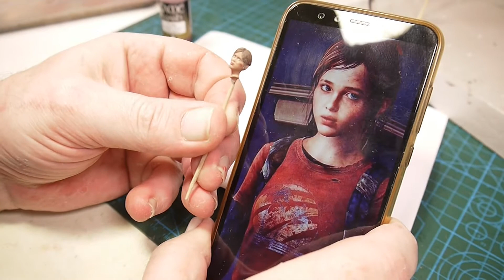Элли и Джоэл из игры the last of us. Роспись / моделей / фигурок. DIY.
Часть № 1 - Роспись фигурок Элли и Джоэла из игры the last of us.
Здравствуйте друзья. Диорама. Элли и Джоэл путешествие к группировке ″Цикады″ / ″The Last of Us (Одни из нас / Последние из нас)″.
Прошу прощения за столь долгое отсутствие роликов на моём канале. Но теперь пришло всё в норму и я с удовольствием продолжу  работать по улучшению и выпуску новых фильмов и диорам.
Сегодня я буду раскрашивать фигурки Элли и Джоэла из игры The Last of Us / Одни из нас, для новой диорамы.
Диорама заняла много времени и я выпущу порядка 5-6 роликов по это теме.
И хотя я не очень хорош рисую, я с удовольствием воспользуюсь этим предложением.
Так как это тоже учёба для меня и развлечение для вас. В качестве фигурок будут выступать девочка Элли и её попутчик Джоэл.
Джоэл ведёт Элли к группировке "Цикады", которые должны сделать вакцину от смертельного вируса.
Диорама будет построена на одной локации около дома по сюжеты игры  The Last of Us.
Но до самой диорамы пока далеко. Сейчас я займусь росписью фигурок. Сами фигурки я расписываю акриловыми красками для моделей из пластика
от фирмы VALLEJO.
Удачи нам всем, а главное здоровье, берегите себя!